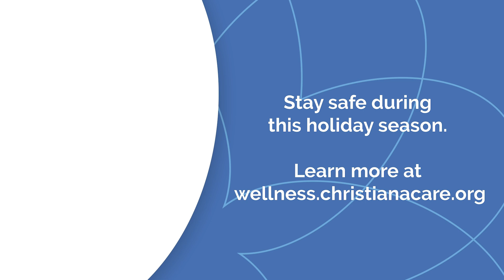COVID-19: Celebrating Thanksgiving Safety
ChristianaCare's Chief Infection Prevention Officer Marci Drees shares tips for how to prevent the spread of COVID-19 during Thanksgiving.